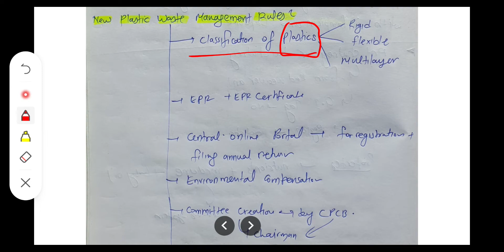Plastic waste management rule 2022 upsc the hindu 5 July 2022